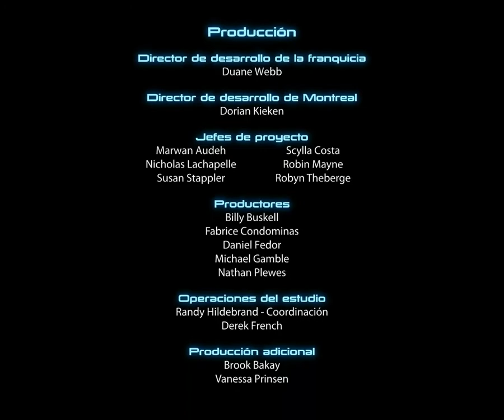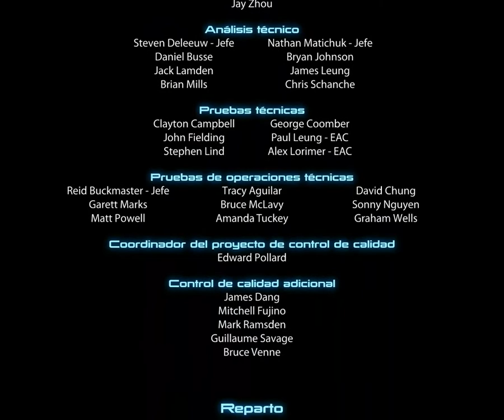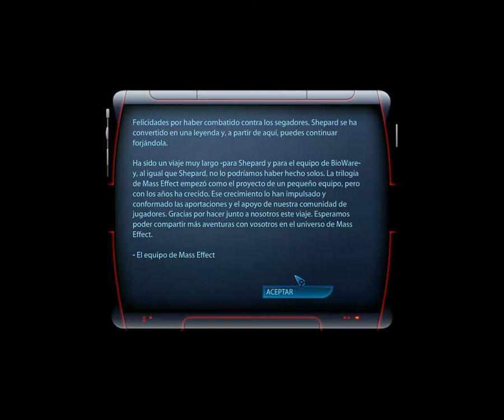Mass Effect 3: Extended Cut - Final [Parte 6]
Última parte del vídeo y sensaciones generales de la trilogía y de este DLC que arregla el final pero que no nos da un final tan épico como cabría esperar. Al menos las cosas toman algo de sentido y nos entran ganas de jugar a la siguiente entrega.